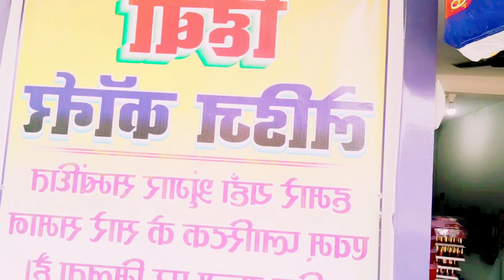Daily vlogs plzz share my vlogs||emu's world||busylife#dailyvlog